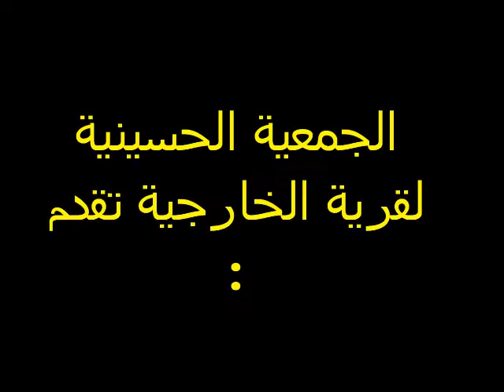سترة الخارجية: (2) موكب عزاء إستشهاد الإمام علي الهادي (ع) 1434 - 2013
المقطع الثاني: موكب عزاء سترة الخارجية في ذكرى استشهاد الإمام علي الهادي (ع) بتاريخ 13 مايو 2013 بمشاركة الرادود الحسيني هاني أحمد